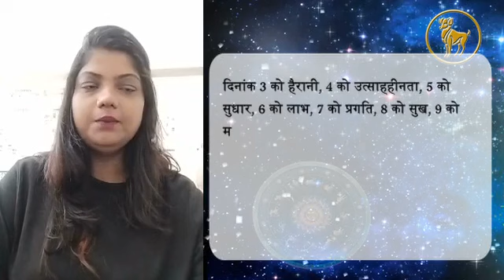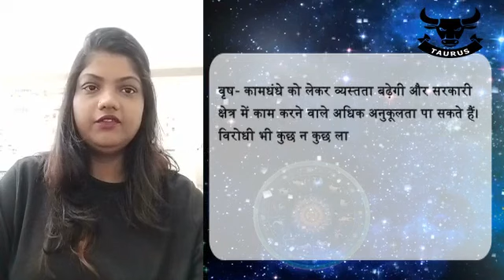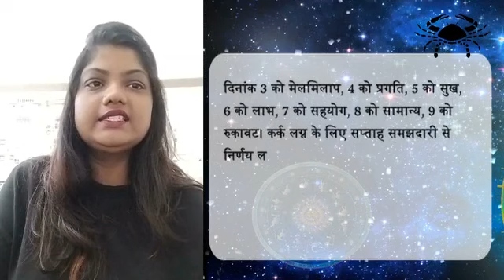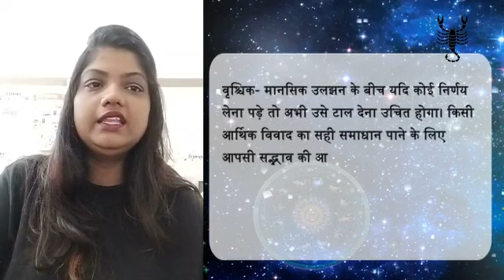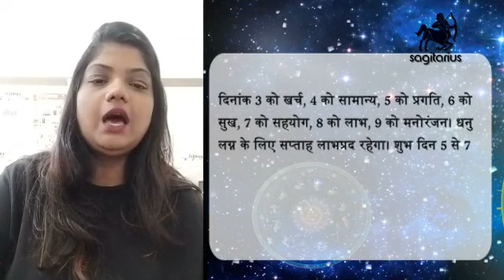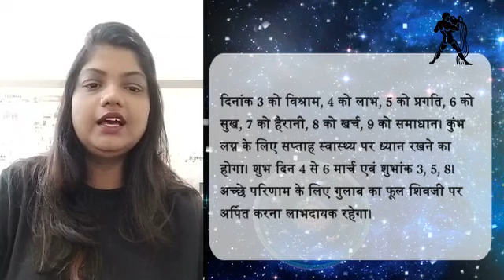Weekly Horoscope | राशिफल - जानें कैसा रहेगा आपका पूरा सप्ताह | 3 March - 9 March 2024 | Sanmarg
जानिए शास्त्र मर्मज्ञ एवं प्रख्यात ज्योतिर्विद डॉ. मंगल त्रिपाठी जी के अनुसार अपना साप्ताहिक राशिफल - 3 March - 9 March 2024

- Created by Dr Mangal Tripathi